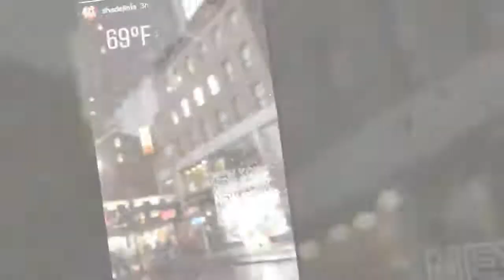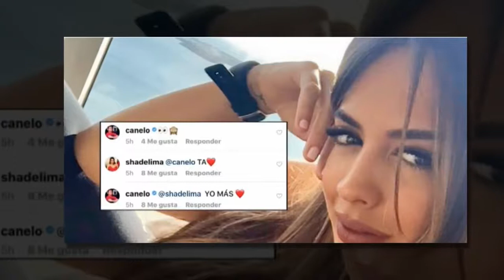'Canelo' y Shannon de Lima son la pareja del momento y así exhiben su amor